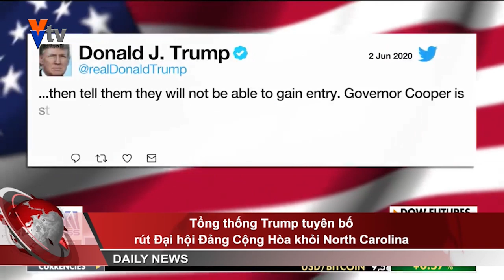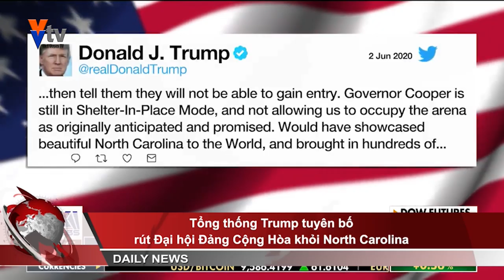Tổng thống Trump tuyên bố rút Đại hội Đảng Cộng Hòa khỏi North Carolina